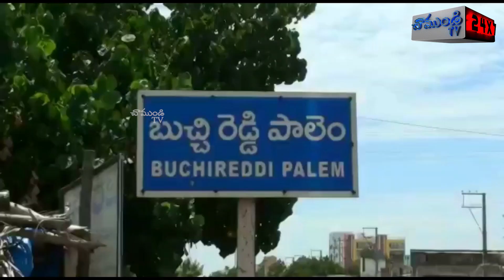క్యాట్ ఫిష్ ను అక్రమంగా తరలింపు / BUCHIREDDYPALEM / NELLORE / CHAMUNDI TV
బుచ్చిరెడ్డిపాలెం కనిగిరి రిజర్వాయర్ వద్ద నిషేదించబడిన క్యాట్ ఫిష్ ను ఫిషరీస్ డిపార్ట్మెంట్ ఎఫ్ డి ఓ యాండ్రీ స్వాధీనం చేసుకున్నారు. వివరాల్లోకెళ్తే ఏపీ 39 టీ ఎమ్ 3787 నెంబర్ గల టాటా ఏస్ లో నెల్లూరుకు చెందిన ఏడు కొండలు అనే వ్యక్తి క్యాట్ ఫిష్ ను అక్రమంగా తరలిస్తున్నరన్న సమాచారం రావడంతో ఫిషరీస్ డిపార్ట్మెంట్ ఎఫ్ డీ ఓ యాండ్రి  కనిగిరి రిజర్వాయర్ వద్ద వాహనాన్ని స్వాధీనం చేసుకుని వాహనాన్ని తనిఖీ చేయగా అందులో తక్కువ మొత్తంలో క్యాట్ ఫిష్ ఉండడంతో వాటిని నిర్వీర్యం చేసి వారికి 2500 రూపాయలు జరిమానా విధించి వాహనాన్ని, నిందితుని వదిలేసినట్టు అధికారులు తెలిపారు.